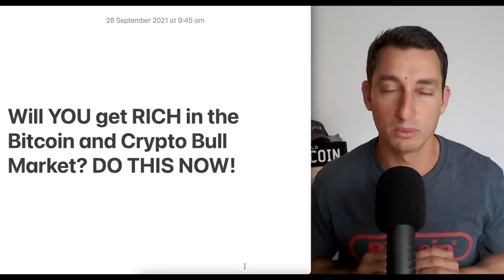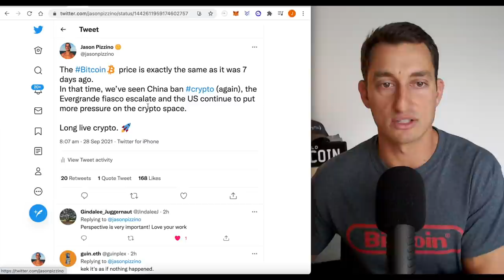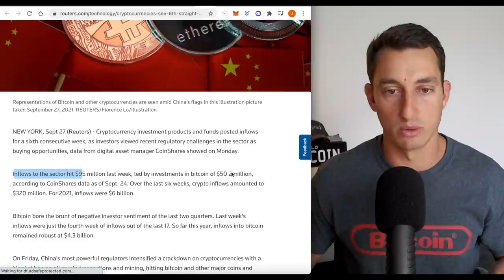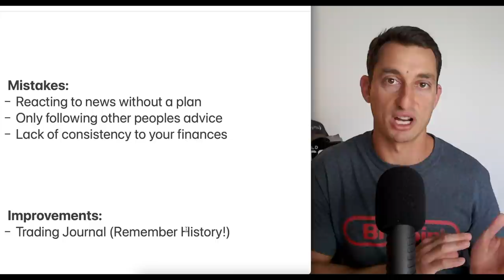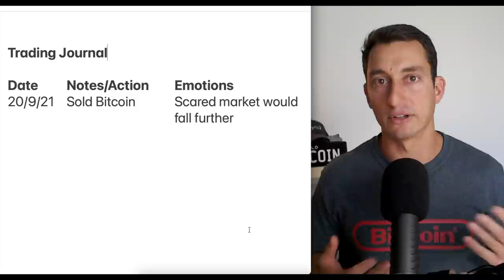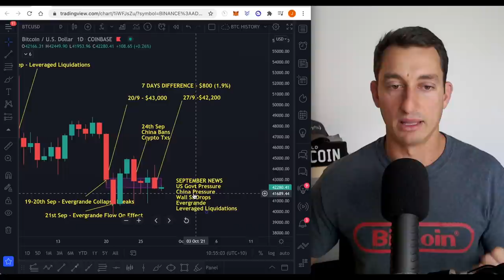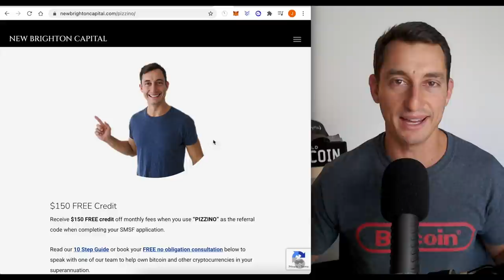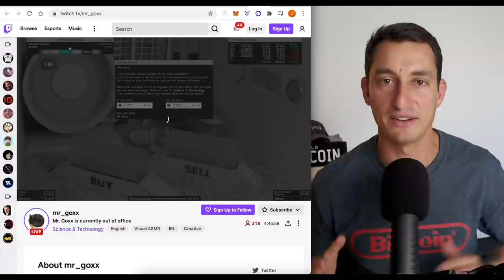WORST CRYPTO MISTAKES REVEALED! 😱 Do This NOW! (Invest in Bitcoin)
Video description:
Making it in crypto is more difficult than ever before because crypto news is everywhere now and it prays on the emotions of new investors.

Avoid these mistakes when trading and investing in Bitcoin and cryptocurrencies by implementing this free, simple strategy anyone can do that I’ve used for over 11 years.

The only catch is it takes work and honesty (to yourself)!

⏰ Timestamps ⏰